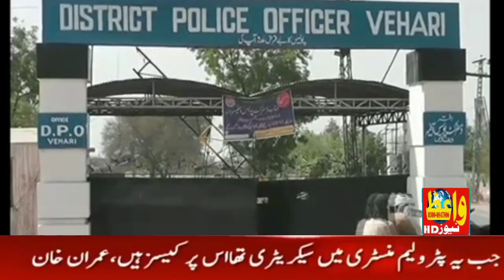October 24, 2022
Video from Bukhari